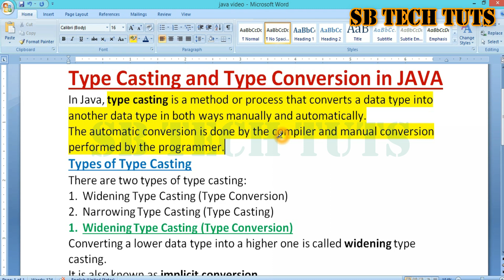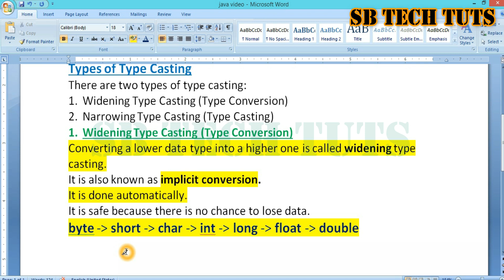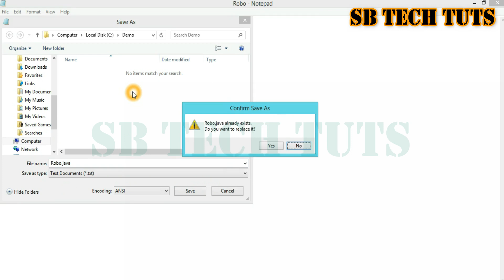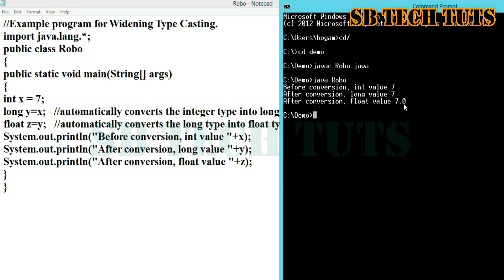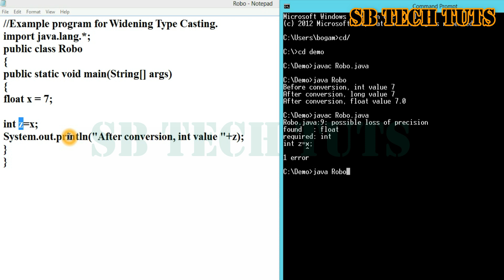Type Conversion in Java | Widening | Implicit Conversion | Java Programming | Telugu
Type conversion : converting lower datatype into higher datatype is called type conversion... it is also called implicit conversion or widening

type conversion in java
type conversion
type conversion in java in telugu
widening in java
implicit conversion
implicit conversion in java
sudhakar
bogam
sb tech tuts
telugu
java programming
java tutorial
java
Type Conversion in Java | Widening | Java Programming | Telugu